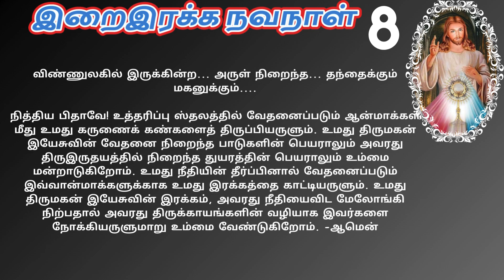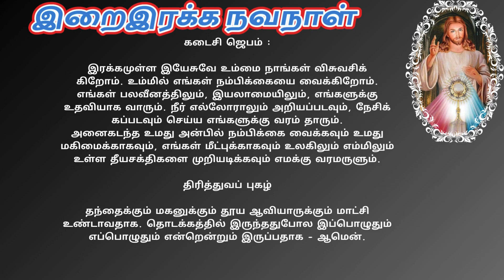இறைஇரக்கத்தின் ஜெபம் | Chaplet of Divine Mercy Prayer in Tamil DAY- 8